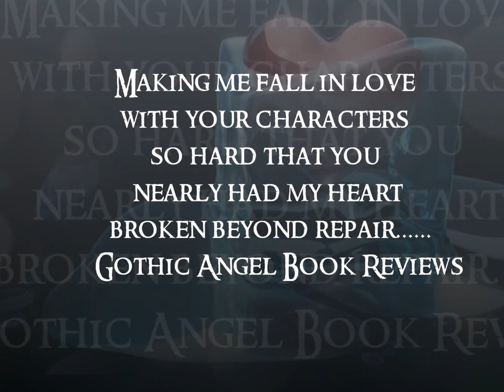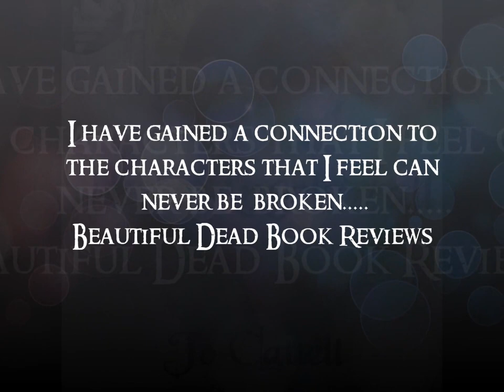FALLEN ANGELS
Photography By Rebecca Budney
A Coming Of Age-Contemporary Romance Series. With a Live Cast of Real Characters. Nick is John Warnick, Chloe is Katelyn Renz, Gabbie is Ashley Honigman Kevin is Timothy Kryewycz, Clair is Rebecca Budney, Mark is Brandon Barr and Robyn was Kelli Garth.